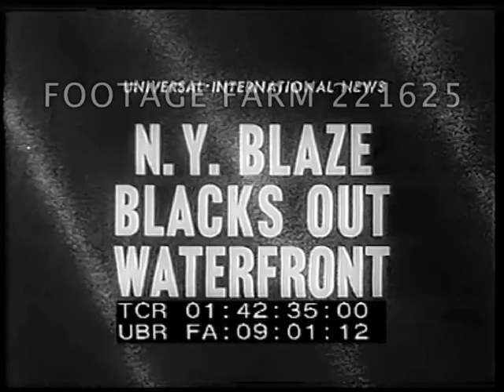NYC Fire Blaze on Waterfront 221625-40 | Footage Farm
1964 Blacks Out Waterfront
01:42:39  Fireman hosing down remains of building; fireboats hosing from river onto abandoned railway terminal near Pier 68.  MS of strong streams of water from fireboats.
Fires; 1964; New York City; NYC;